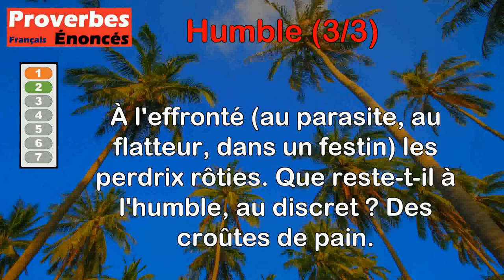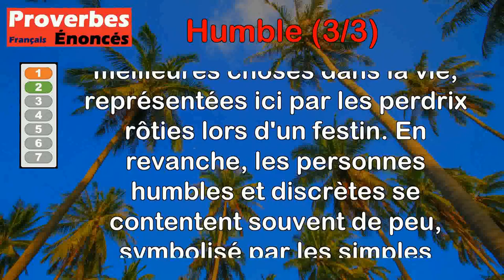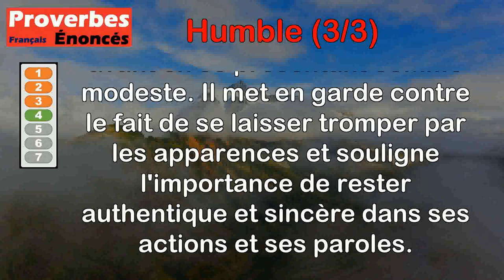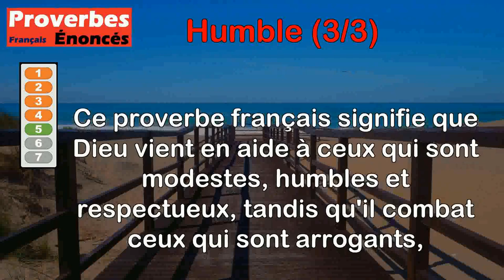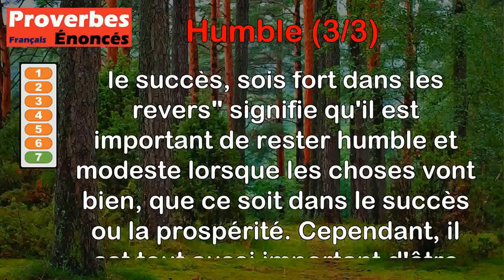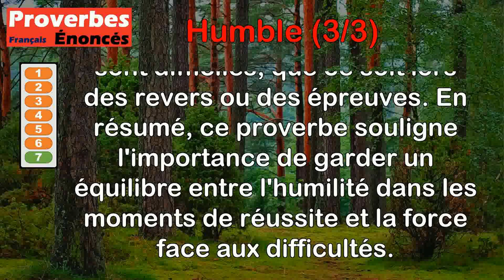Proverbes - Humble (3 de 3)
00:00 Introduction
00:07 Proverbe Français - Aux humbles Christ a promis, de leur donner paradis.
00:47 Proverbe Basque - À l'effronté (au parasite, au flatteur, dans un festin) les perdrix rôties. Que reste-t-il à l'humble, au discret ? Des croûtes de pain.
01:37 Proverbe Français - Un humble et franc aveu fait taire le reproche.
02:15 Proverbe Français - La fausse humilité n'est qu'un subtil orgueil.
02:56 Proverbe Français - Dieu vient en aide à l'humble et combat l'orgueilleux.
03:35 Proverbe Français - Soyons humbles d'esprit, mais soyons fiers de cœur.
04:20 Proverbe Latin - Humble dans le succès, sois fort dans les revers.